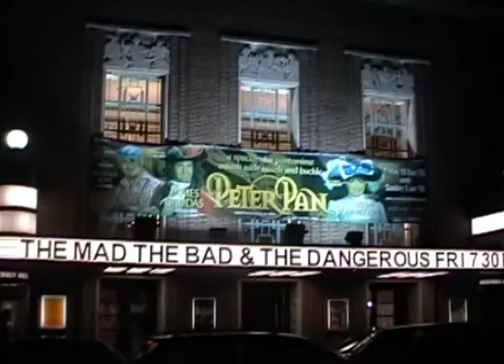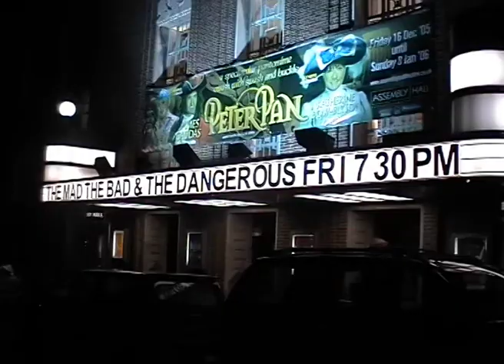The Mad, The Bad & The Dangerous - 2005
The Mad, The Bad & Dangerous Tour - 2005
John Otway, Wilko Johnson and The Hamsters

Track Listing:
Otway
01) Intro Banter: 0:00
02) Really Free: 2:25
03) Beware Of The Flowers: 8:05
04) Blockbuster: 13:17
05) Louisa On A Horse: 18:26
06) You Ain't Seen Nothing Yet: 22:21

Wilko Johnson
07) All Right: 27:43
08) Barbed Wire Blues: 30:43
09) Dr.Dupree: 34:54
10) She's Good Like That:  39:00
11) Sneaking Suspicion: 44:19
12) When I'm Gone: 47:50
13) Cairo Blues: 55:49
14) Don't Let Your Daddy Know: 59:27
15) Back In The Night: 1:06:41
16) She Does It Right: 1:09:37

Otway
17) Otway Banter: 1:12:15
18) Rumpelstiltskin: 1:14:05
19) Body Talk: 1:19:55
20) Josephine: 1:26:53
21) Bunsen Burner: 1:34:41

The Hamsters
22) Chevrolet: 1:39:00
23) Lucky In Love: 1:42:16
24) Wouldn't Lay My Guitar Down: 1:46:34
25) Hard Ridin' Papa: 1:51:09
26) Ooh Baby: 1:56:01
27) 2 A.M.: 1:59:54
28) Rocket In My Pocket: 2:04:18
29) Star Spangled Banner: 2:08:03
30: All Along The Watchtower: 2:11:26
31) The Walk: 2:16:18
32) Sweet Little Lisa: 2:21:06
33) Sharp Dressed Man: 2:25:59

Encores
34) Crazy Horses: 2:34:16
35) Born To Be Wild: 2:37:59
36) Rhythm Stick: 2:44:01